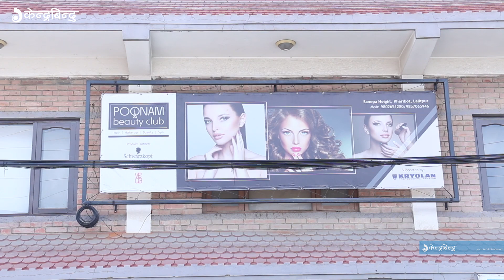कुन नायिकालाई कस्तो मेकअप सुहाउछ ???